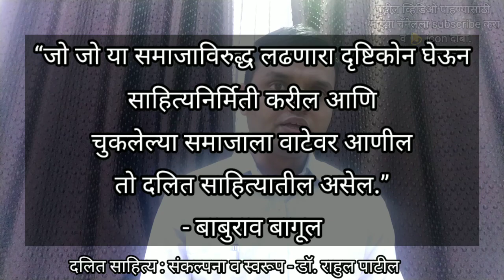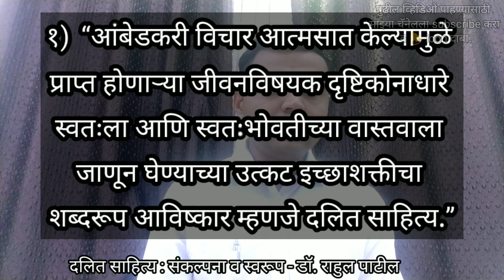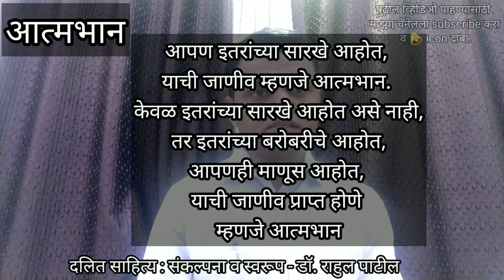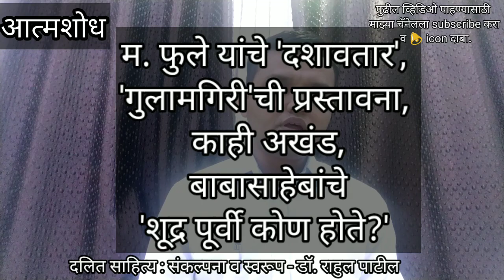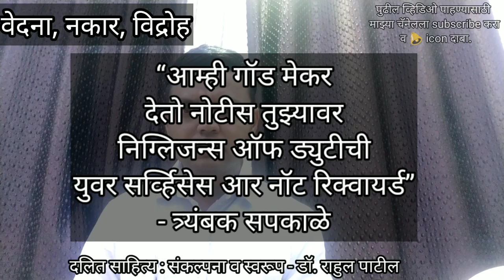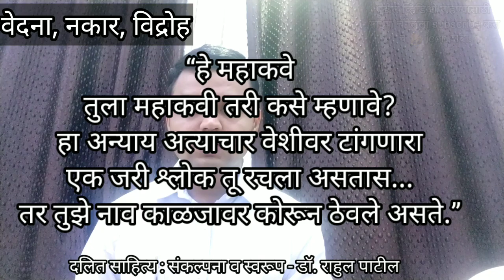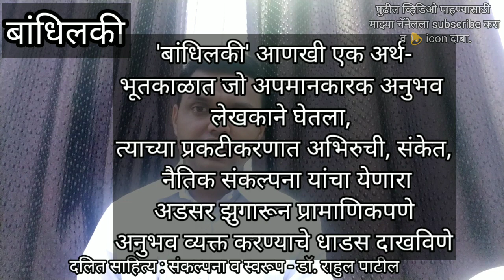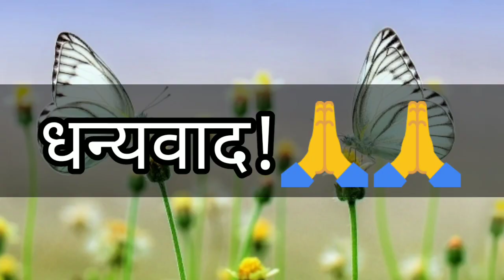दलित साहित्य : संकल्पना व स्वरूप- डॉ. राहुल पाटील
या व्हिडिओमधून दलित जाणीव, दलित साहित्याच्या व्याख्या, संकल्पना, स्वरूप (आत्मभान, आत्मशोध, नकार, विद्रोह,बांधिलकी) इ. गोष्टी समजावून सांगितल्या आहेत. शेवटी दलित साहित्यावरील प्रश्न, संदर्भग्रंथही दिलेले आहेत.